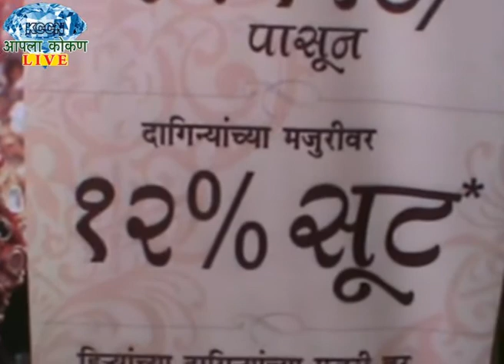AAPLA KOKAN LIVE -कणकवली नगरीत जगन्नाथ गंगाराम पेडणेकर यांचे भव्य सोन्याचे दालन